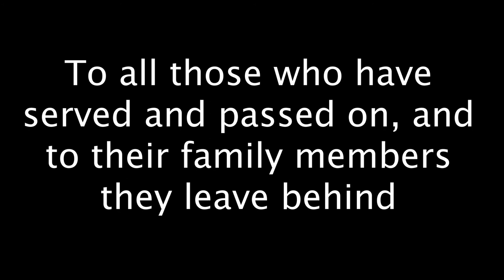Memorial Day 2020 Taps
Symbolized by a red poppy, Memorial Day is a time for remembering our military members who paid the ultimate sacrifice, and for reflecting on their service and why we have the luxury and freedoms that we enjoy today.